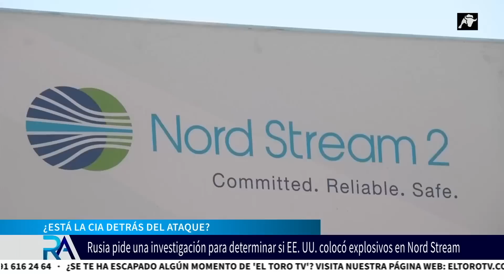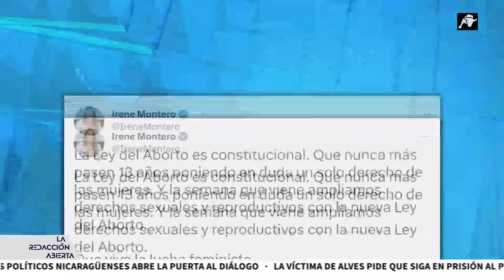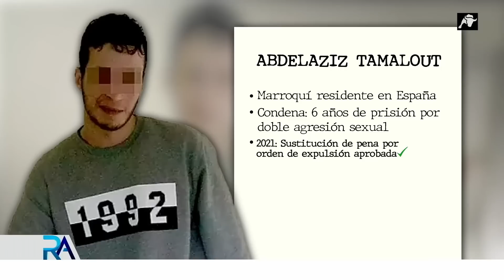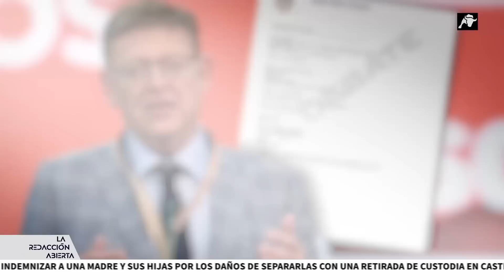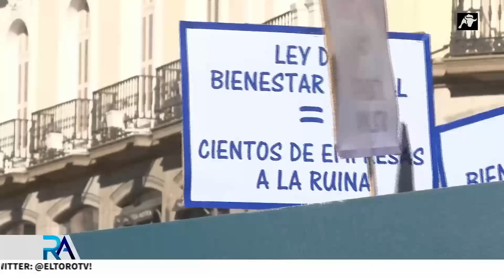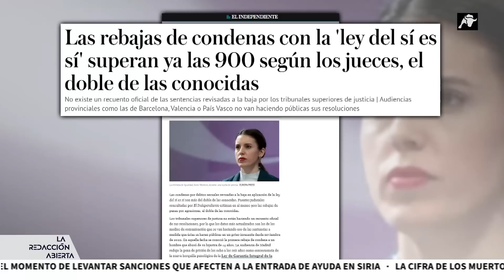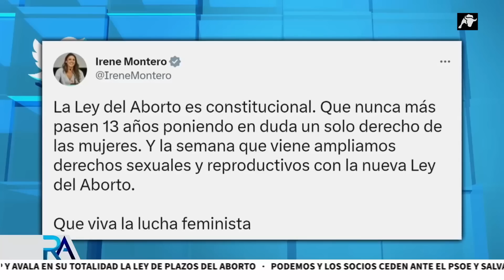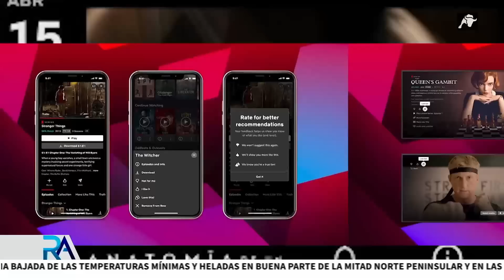La Redacción Abierta | 09/02/23 | Programa Completo